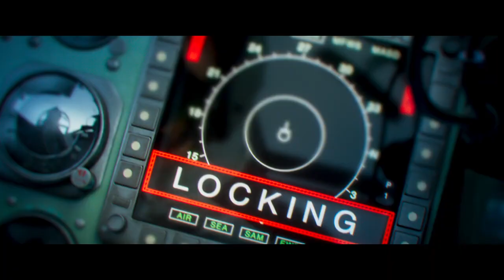Fighter Trailer | Hrithik Roshan